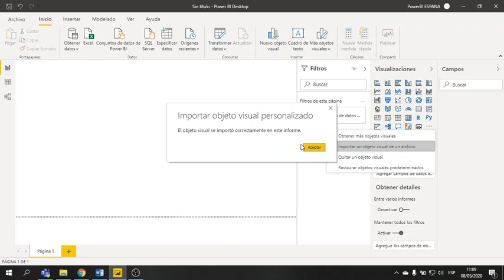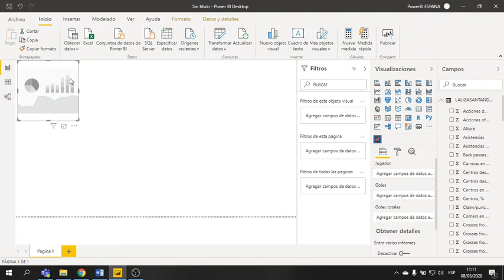Power BI Tips - Importar custom visuals creado con Charticulator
El propósito de este video es ver como importar un objeto visual en Microsoft Power BI que se ha creado previamente con Charticulator.